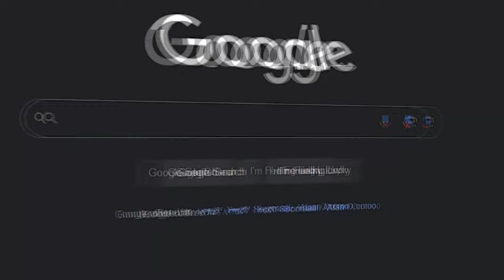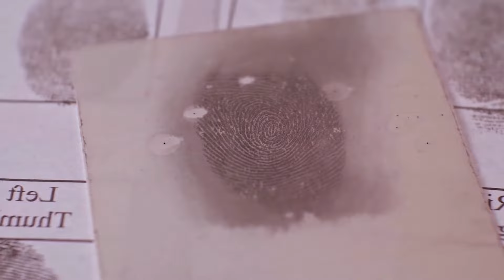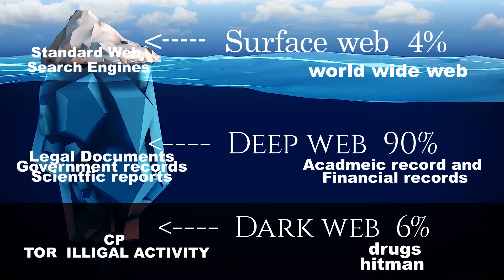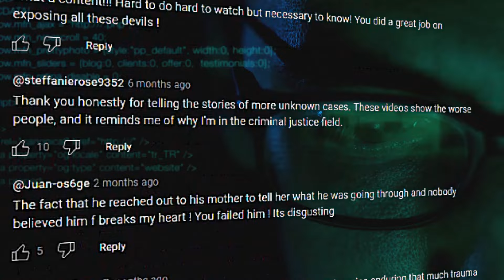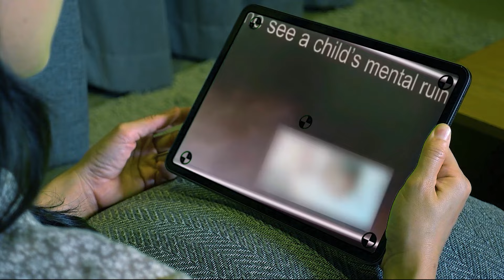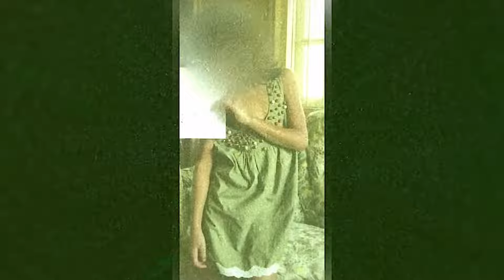ይህ ግለሰብ ህጻናት ላይ የፈጸመውን ነገር አለማችን መቼም አትረሳውም [Abel Birhanu የወይኗ ልጅ 2]ZenaAddis ዜናአዲስ]Seifu ON EBS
ላይክና ሰብስክራይብ እንዳትረሱ።🙏🙏
✅tiktok👉@gedidocumentary

🔴የአስፋዉ አሳዛኝ መልዕክትና ሰላም ተስፋዬን ከባሏ የማስታረቅ ስራ፣ ዘዉድና ጎፈር 2 | Dallol Entertainment

"ስድብ የሚረብሸኝ ሰው አይደለሁም 99 በመቶ ሆን ብዬ ያደረኩበት ነው መነጋገሪያ ለመሆን" ተዋናይት ብሩክታዊት ሽመልስ //በሻይ ሰዓት// ቅዳሜን ከሰአት
በሌሊት የቢጃማ ወግ!! "ክው ነው ያልኩት ተሳክቶልሃል " በአዲስ አልበሙ ከአይን ያውጣህ የተባለው ድምፃዊ ልዑል ሲሳይ ክፍል 1 | Seifu on EBS
//የቤተሰብ መገናኘት// "ህልም የሆንሽው ልጄ በአካል መጣሽ..." አባቴ የታለ? ልብ ሰቃይ ታሪክ /በቅዳሜ ከሰዓት/
2066 ዓመት ሙሉ የተደበቀውን አስደናቂ ቤተ ክርስትያን አገኘሁት!
Ethiopian YouTubers የሚያቃጥለውን Chips ሞከሩት 🤯 ONE CHIP CHALLENGE

this video is about educational purpose ,entertainment and news report, no harm is there  in between the video. and YouTube algorithm should make this video viral  in spite of different upload time. thank you.